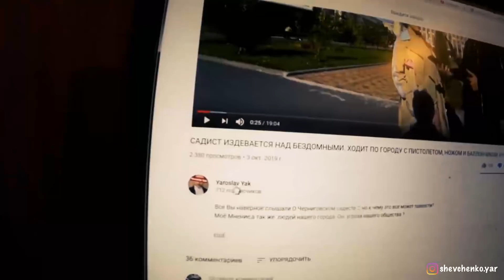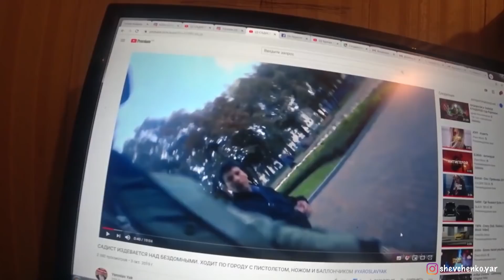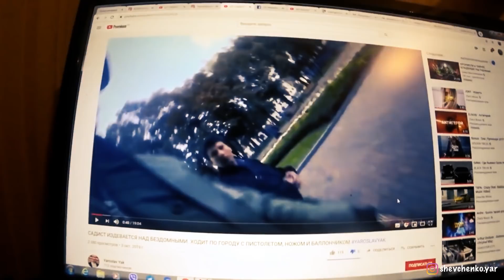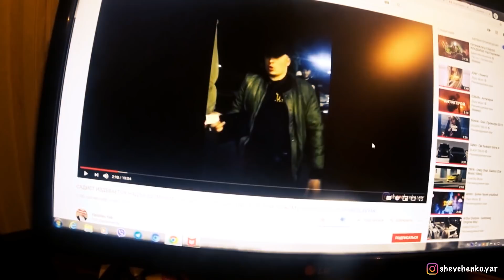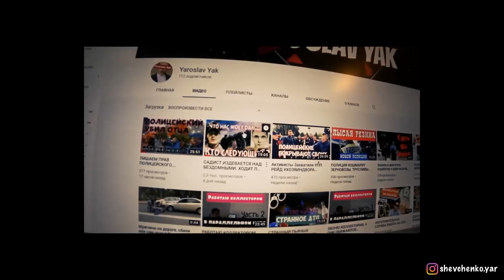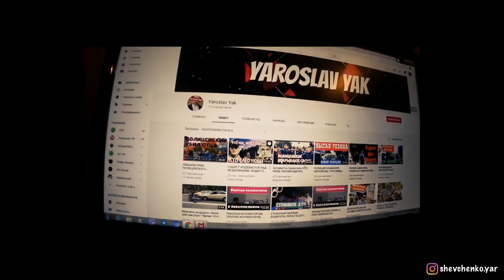САДИСТ СТРЕЛЯЕТ В ЛЮДЕЙ И ИЗБИВАЕТ ИНВАЛИДОВ !!! 13км до халявина.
В  Чернигов появился Садист будоражащий весь город. Посмотрев мое видео он возомнил себя бойцом ММа и вызвал меня на БОЙ.